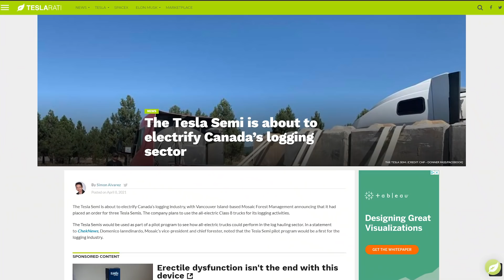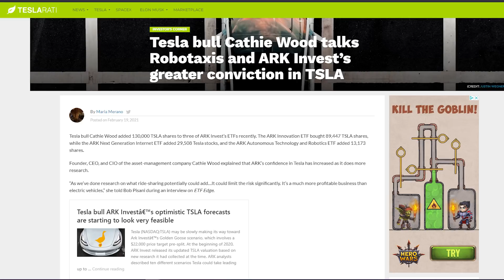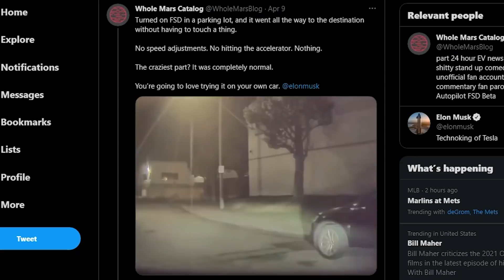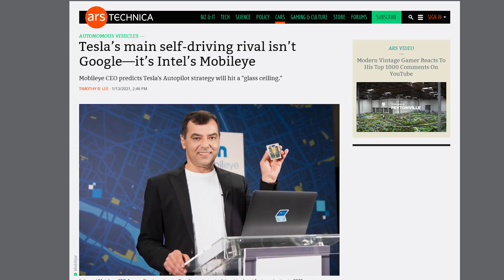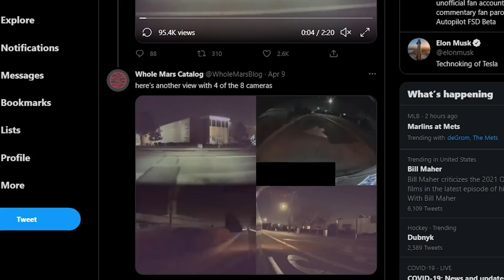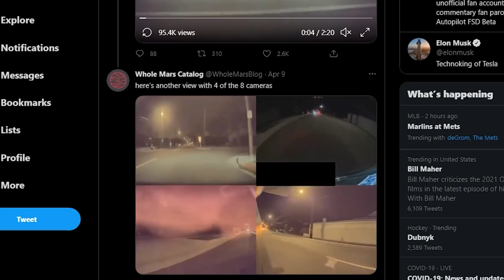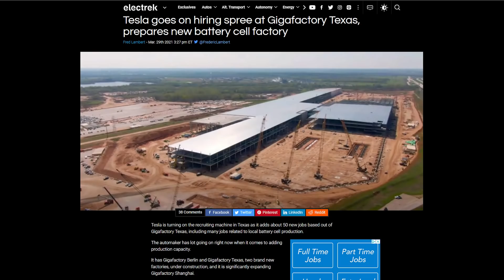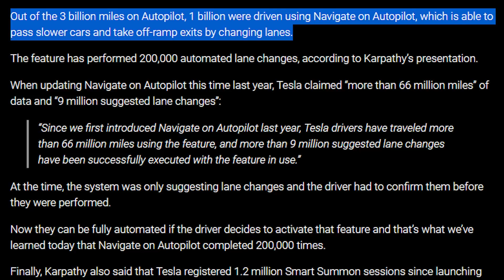Tesla's Leaked Autopilot Video | It's Seriously Amazing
Get your daily info on EV stocks, growth stocks and more!

This channel will be dedicated to the world of Tesla along with its leader and the cars. Tons of amazing news coming out! New software and new vehicle information almost daily.